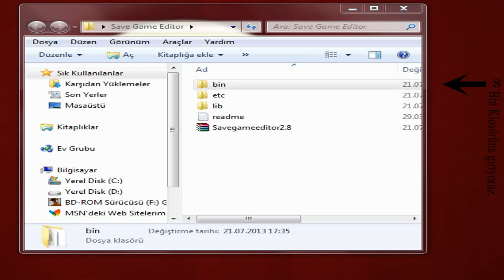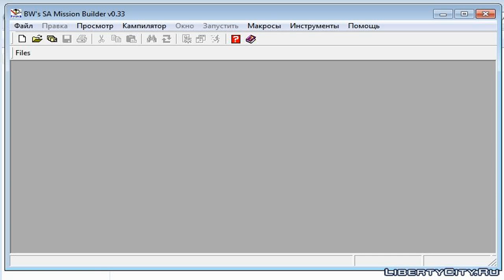GTA San Andreas Remastered - Mission #77 - Don Peyote (Xbox 360)